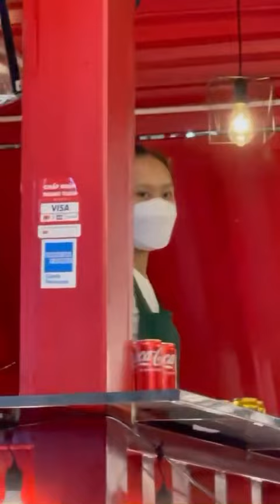Cơn mưa băng giá cove thái toàn